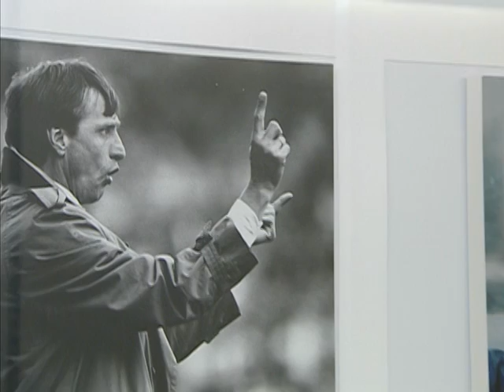Melongok De Toekomst - Pusat Latihan Ajax Amsterdam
Ajax Amsterdam adalah salah satu klub fenomenal. Dengan 31 gelar Liga Belanda dan 4 gelar Liga Champions Eropa. Akademi Ajax Amsterdam yang berpusat di De Toekomst merupakan yang terbaik di dunia. Telah melahirkan talenta dunia seperti Johan Cryuff, Marco Van Basten, Seedorf, Sneijder hingga Jan Verthongen, dan masih banyak lagi. Villa 2000 bangga boleh belajar dari Ajax Amsterdam... If you want to be the best, you have to learn from the best!!